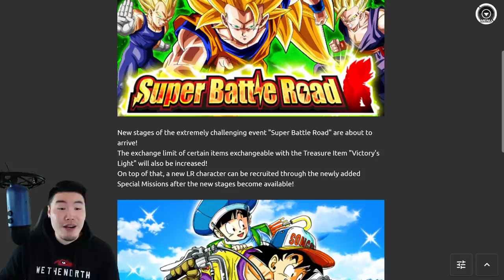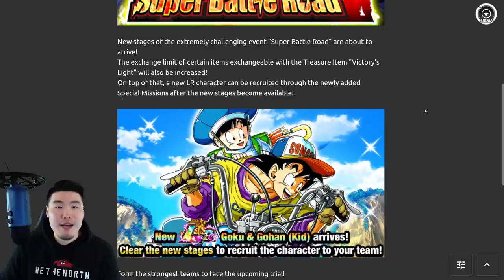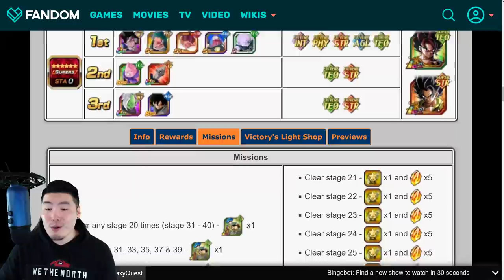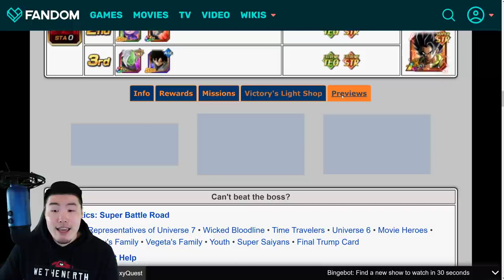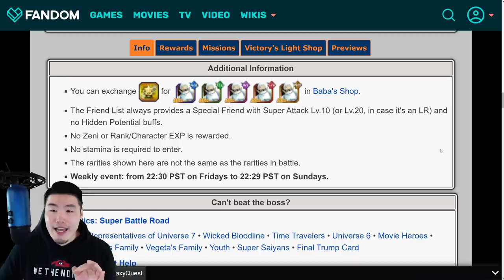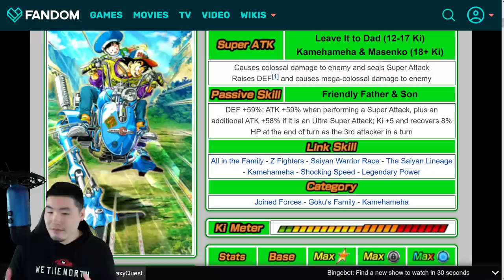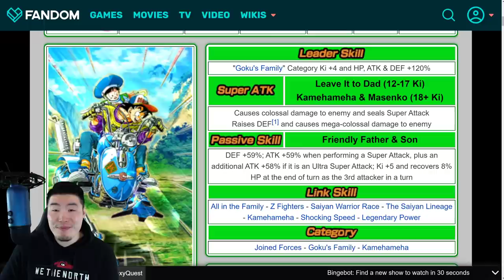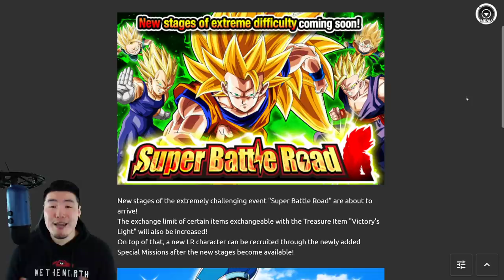IT'S A CHRISTMAS MIRACLE! 10 NEW SUPER BATTLE ROAD STAGES ARE COMING! (DBZ Dokkan Battle)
Looks like this is Bandai's Christmas present to Global players this year. I'll take it!